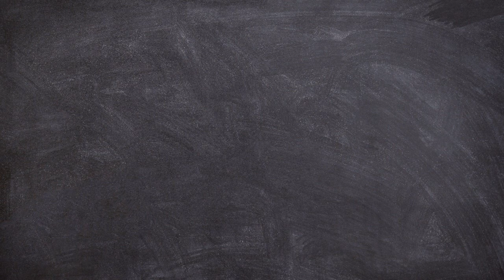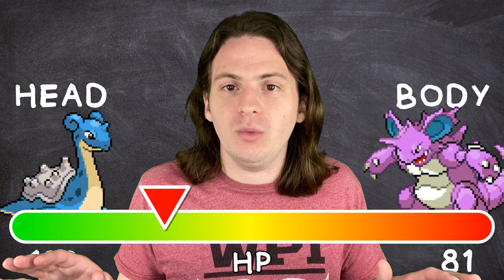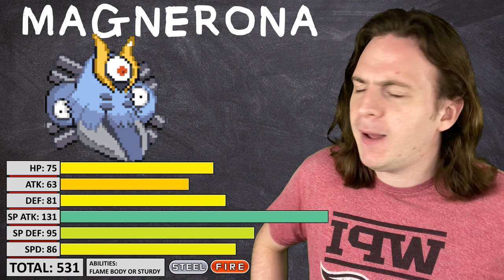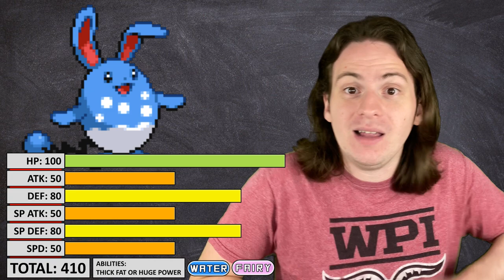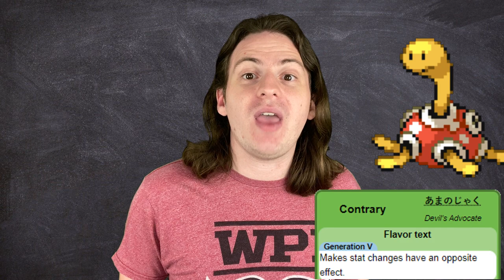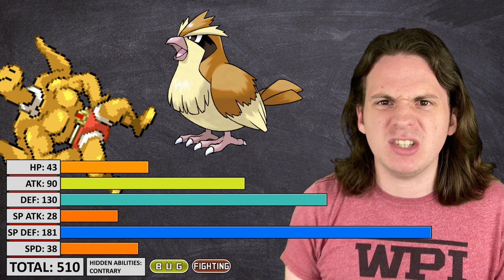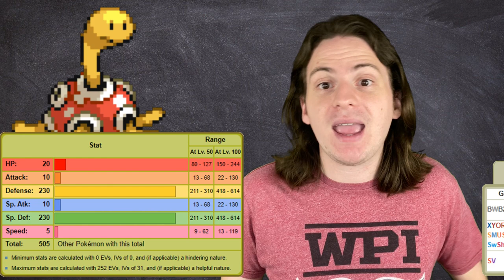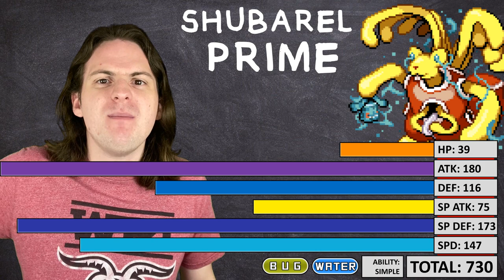What is the STRONGEST Possible Fusion? (Pokémon Infinite Fusion)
Pokemon Infinite Fusion is one of the coolest fan games I've every played! There are literally hundreds of thousands of possible fusions that you could make, but I can't help wondering which one is statistically the strongest?